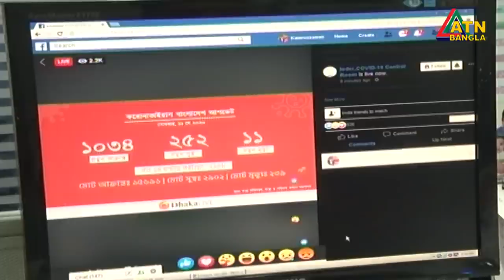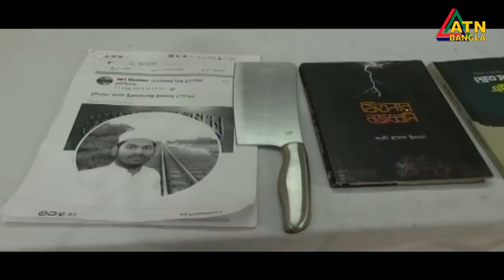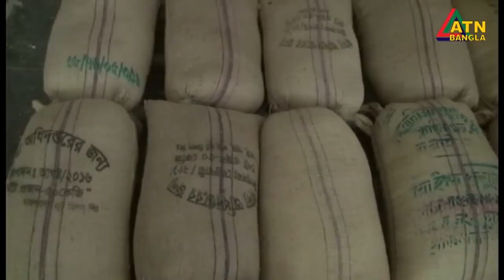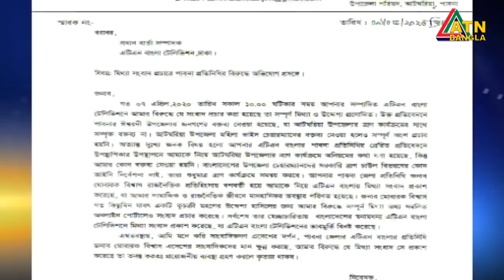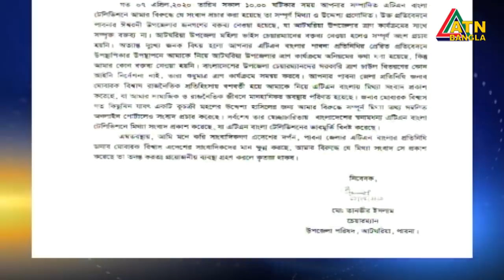এটিএন বাংলা গ্ৰামগঞ্জের সংবাদ | 11.05.2020 | ATN Bangla Gramgonjer News